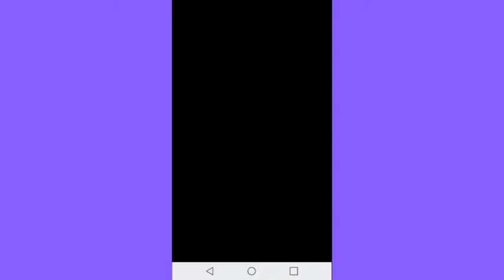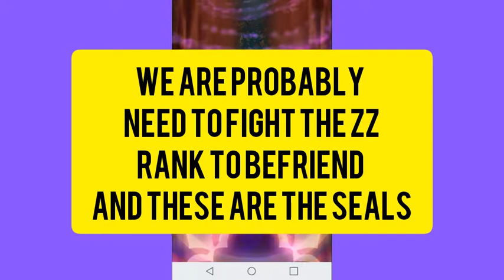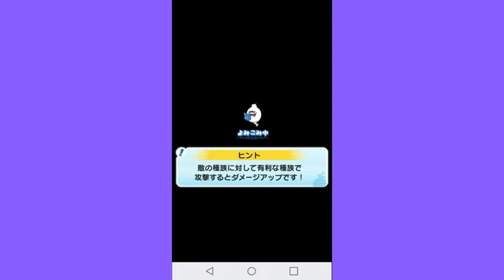Yokai watch puniupuni leaks zz rank!!!!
Some leaks for the next puni event